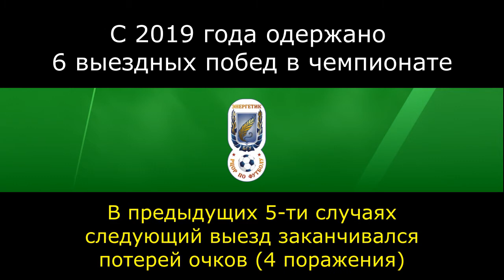ФК Слуцк - Энергетик-БГУ 08.05.2020 / Точный прогноз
Одна из центральных встреч тура, если судить по положению команд в турнирной таблице чемпионата Беларуси. Лидер принимает четвертую команду. Между командами не там много очных встреч, поэтому стоит обратить на другие закономерности в их выступлениях.